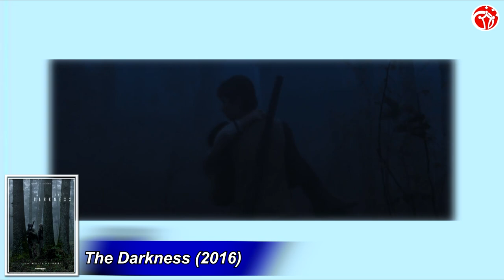INTERVIEW - BRONTIS JODOROWSKY / FANNY CARBONNEL (SPÉCIALE "LES ANIMAUX FANTASTIQUES")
Aujourd'hui on se retrouve pour une interview spéciale :

"Les Animaux Fantastiques" avec Brontis Jodorowsky & Fanny Carbonnel